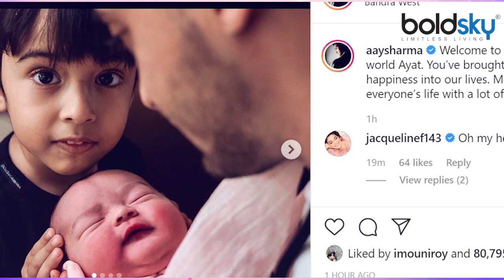Salman Khan का Bhanji Ayat पर बड़ा बयान, ' अब मेरा नहीं आयत का बर्थडे मनाएगी दुनिया' | Boldsky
Salman Khan's sister Arpita Ayush Sharma has given birth to a daughter named Aayat. Salman Khan is very happy to get happiness one after the other. First the release of Dabangg, then the success of Dabangg, followed by the birthday and the success of 10 years journey with Bigg Boss and now the arrival of Aayat. Salman Khan is currently on the 7th sky in happiness. Salman Khan himself announced during the Bigg Boss show that a small rectangle came to his house. After this Salman also said that now on his birthday he will only celebrate the birthday of Aayat.

सलमान खान की बहन अर्पिता आयुष शर्मा ने बेटी को जन्म दिया है जिसका नाम आयत रखा गया है। सलमान खान एक के बाद एक खुशियां मिलने से बेहद खुश हैं। पहले दबंग रिलीज, फिर दबंग की सक्सेस, इसके बाद जन्मदिन और बिग बॉस के साथ 10 सालों के सफर की सक्सेस और अब आयत का आना। सलमान खान इस वक्त खुशी के मारे 7वें आसमान पर हैं। सलमान खान ने खुद इस बारे में बिग बॉस शो के दौरान अनाउंस किया कि उनके घर नन्ही आयत आई है। सलमान ने इसके बाद ये भी कहा कि अब अपने जन्मदिन पर वह सिर्फ आयत का जन्मदिन मनाएंगे।